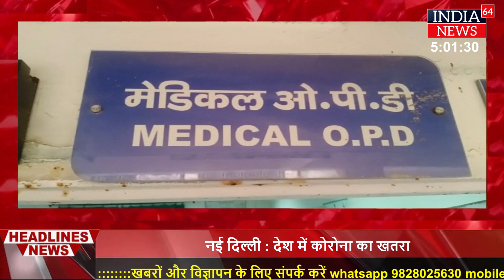अलवर: राजीव गांधी सामान्य अस्पताल में सर्दी के मौसम को देखते हुए मरीजों की ओपीडी में की गयी बढ़ोतरी